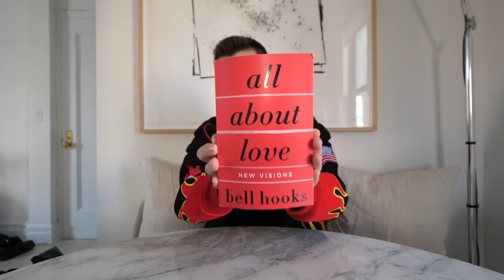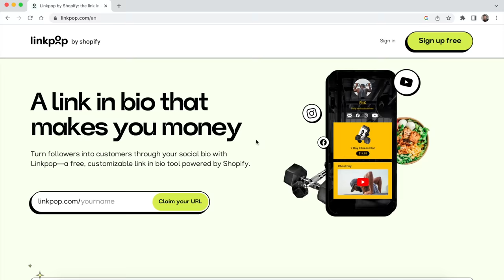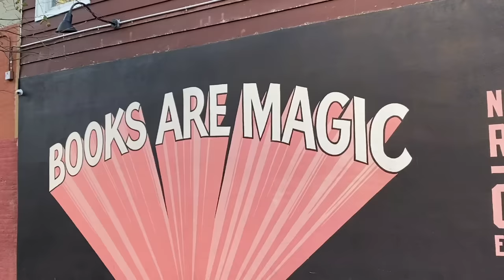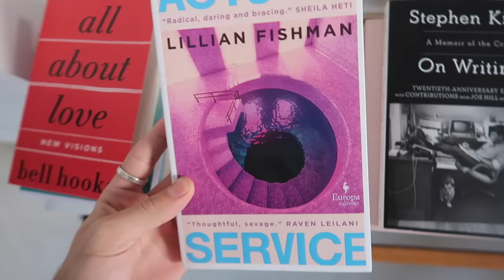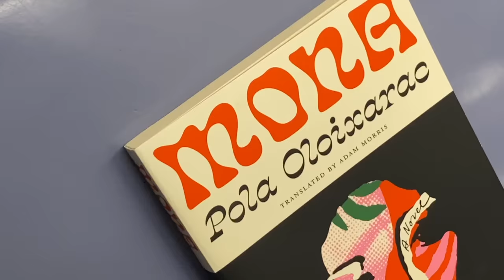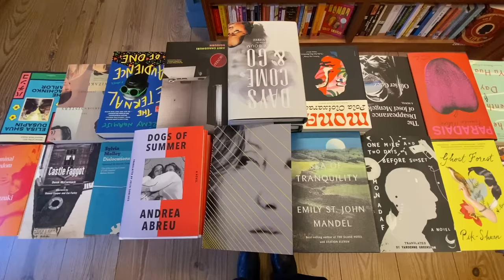i read books i saw strangers reading on the new york subway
whenever i see people reading books on the nyc subway, i think they're so cool. so. i decided to read the books they read.

FAQs:
🔎  where do you live? new york city, usa

sub count:
📊  1,155,230